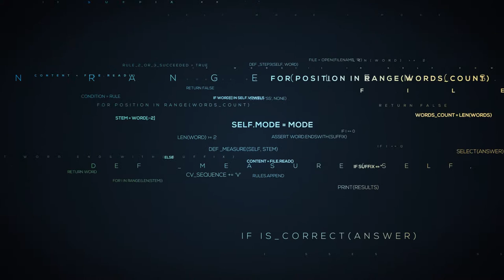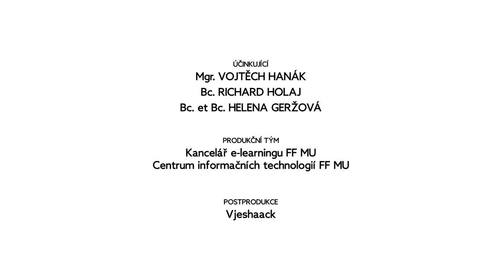Co dělá počítačový lingvista? | ČJ se specializací počítačová lingvistika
Hovoří Mgr. Richard Holaj, Bc. et Bc. Helena Geržová a Vojta Hanák, kterého možná znáte díky jeho mnohdy bláznivým fyzikálním pokusům, které s kolegyní Bárou Mikuleckou provádějí v projektu Masarykovy univerzity s názvem Badatelna

Video je součástí bezplatného online kurzu „Programování jako cizí jazyk“ Filozofické fakulty Masarykovy univerzity. Prohlédněte si jej celý třeba hned teď!

0:00 0:59 Jak se Helena ocitla na počítačové lingvistice?
1:00 1:47 Jak se na počítačové lingvistice ocitl Richard?
1:48 3:48 Kdy se programátorovi stane, že potřebuje lingvistu?
3:49 5:13 Co vedlo ke vzniku počítačové lingvistiky jako samostatného oboru?
5:14 6:46 Co Helena řeší při práci na jazykovém korektoru?
6:47 7:54 Co řeší Richard při práci na aplikaci k výslovnosti češtiny?
7:53 8:53 Chtějí firmy počítačové lingvisty?
8:54 10:46 Co počítačoví lingvisté řeší ve firmách?
10:47 12:36 Proč zrovna „Programování jako cizí jazyk“?
12:37 Je o studium počítačové lingvistiky zájem?